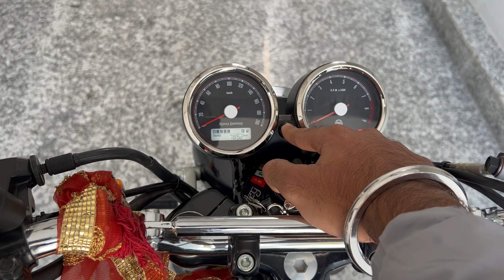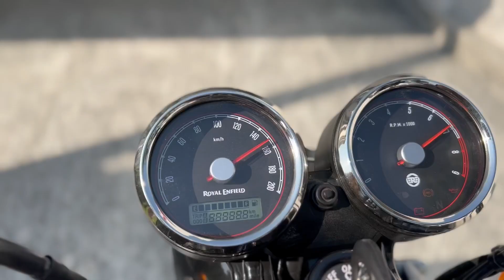Introduction to Interceptor 650 | Vlog 1